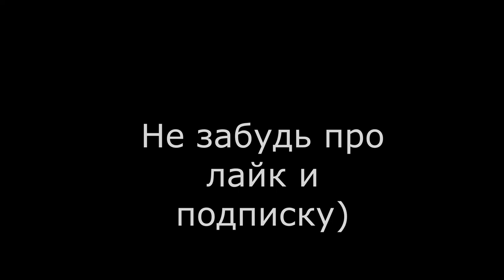[Решено] Причина стука двигателей BMW M50 | M52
Привет братва,
Ранее в видео боролся с распространенным явлением на БМВ стук в двигателях м50 и м52 (один ванос) . Наконец-то я подобрался к истине и нашёл причину а также бюджетное решение по устранению данной проблемы .